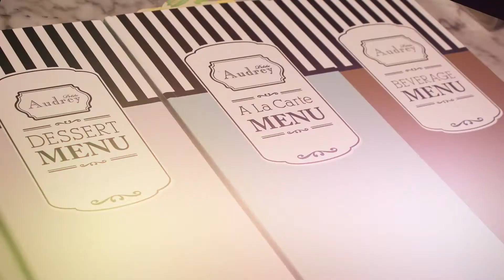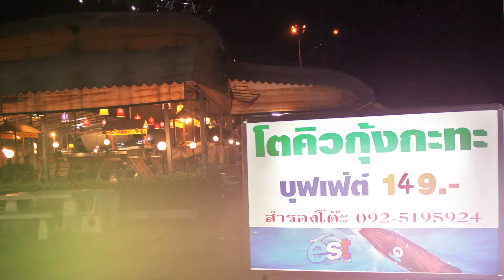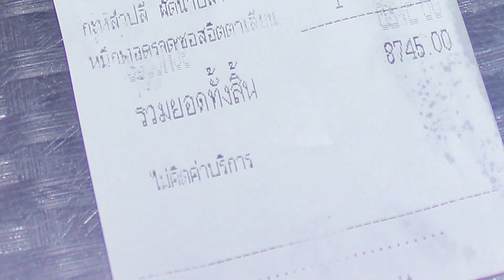Thailand Food Montage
Food that we eat during our Thailand trip from 150815 TO 220815

Transitions from: Rampant